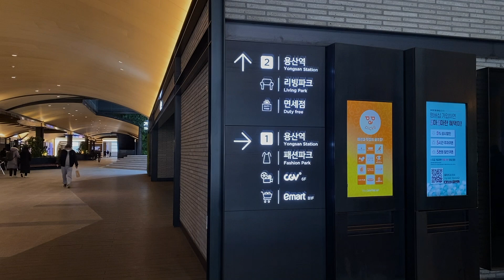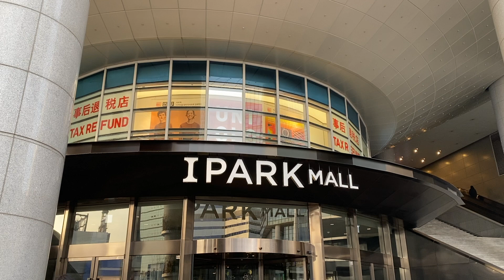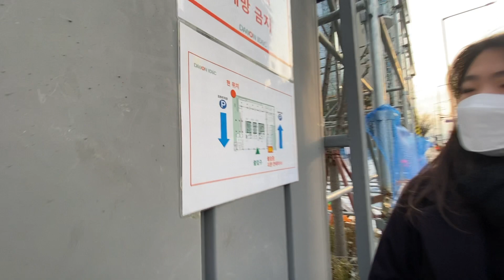[VLOG] BigHit Entertainment's New Building | HYBE's New Building? | BTS Agency New Building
Hi, it's beyourlight here 🤍
I visited Big Hit Entertainment's New Building in Yongsan Trade Center, Seoul and took a walk around the area as well. This vlog was filmed in late January and at that time the building was around 90% done. They are reported to move by the end of this month.

Background Music